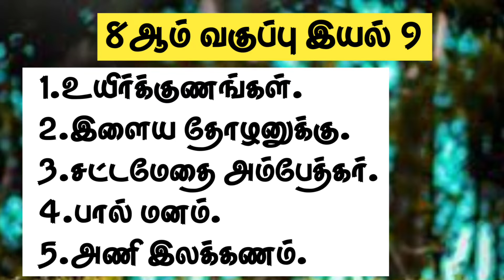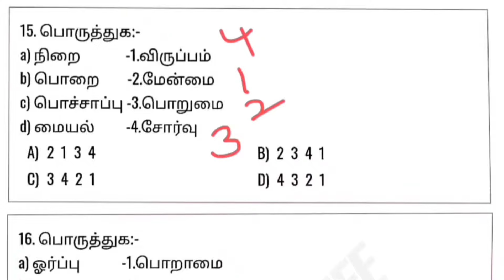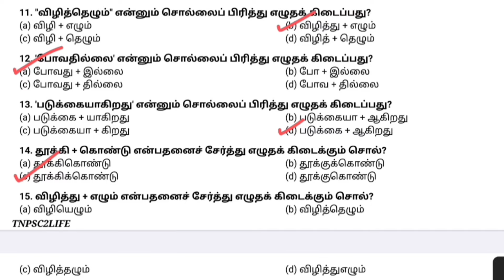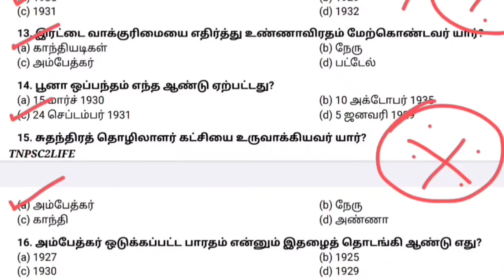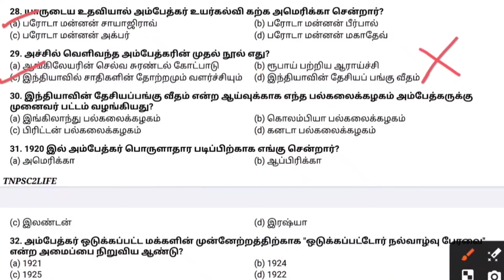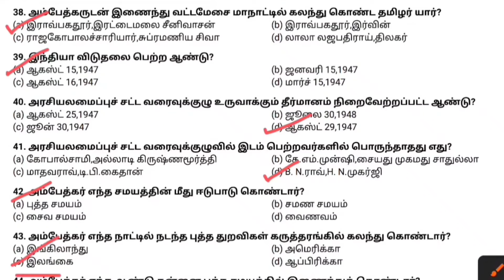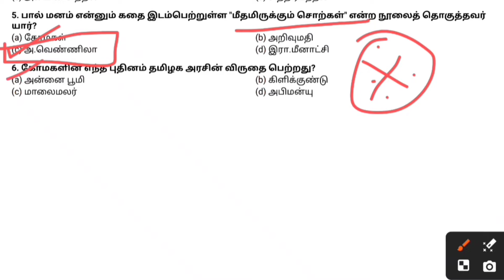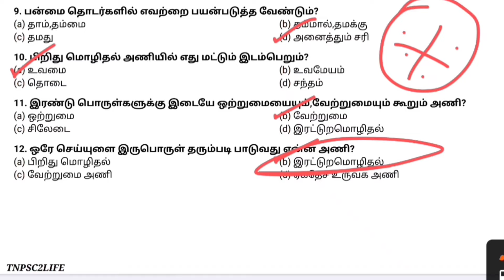TNPSC 2025🔥8ஆம் வகுப்பு இயல்-9💥பொதுத்தமிழ்💡New Book 2025💡TNPSC GROUP 4 | Group 2,1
💥Study Materials 2025👇

✅பொதுத்தமிழ்
(6th to 8th ) Line by line + Answer Key | 2600+ Questions | 27 units pdf...!

🪴Tamil Pdf Price - 99/-

Unga name solli.."Tamil Answer Pdf" nu Text pannunga... Details solluvom.. 👍
💥Study Materials 2025👇

[ TNPSC GROUP 4/VAO | GROUP 2 | GROUP 1 | Pc & SI ]

✅Social
(6th to 10th) Materials Available:-
♦Social Science ( வரலாறு+புவியியல்+ குடிமையியல்+ பொருளியல் ) | ( 6th to 10th ) Line by line + Answer Key + Book Back Questions | 134 lessons pdf...! | 1800 pages | 20000 Questions...

🪴Social Pdf Price - 160/-
✅பொதுத்தமிழ்
(6th to 12th ) Line by line + Answer Key | 10000 Questions | 63 units pdf...! | 826pages

🪴Tamil Pdf Price - 120/-
✅பொது அறிவியல்
(6th to 10th ) Book Back Questions only | 110 lessons pdf...!

🪴 Science Pdf Price - 20/-

🌟Total Materials Price - 300/-

Unga name solli..entha materials venumnu Text pannunga... Details solluvom.. 👍

🍓Category :- Education
tnpsc,tnpsc group 4,tnpsc group 4 result date 2022,tnpsc group 4 result,tnpsc group 1,
tnpsc group 4 syllabus 2023 in tamil,tnpsc latest news today in tamil,tnpsc group 1 notification 2023,tnpsc group 4 cut off 2023,tnpsc group 2,
tnpsc group 2 mains,tnpsc annual planner 2023,
tnpsc achievers speech in tamil,tnpsc ae exam date 2023,tnpsc ae civil preparation in tamil,
tnpsc aspirant study vlog in tamil,tnpsc ae question paper analysis,tnpsc ae cut off marks 2023,tnpsc aspirants,assistant jailor tnpsc